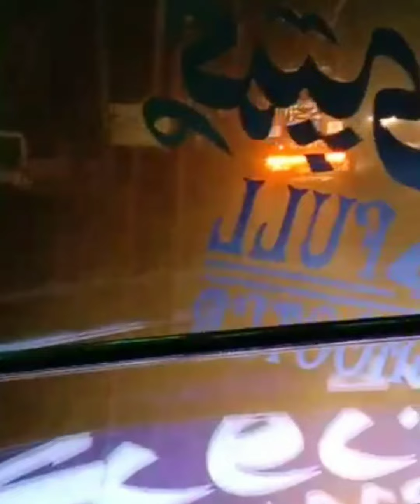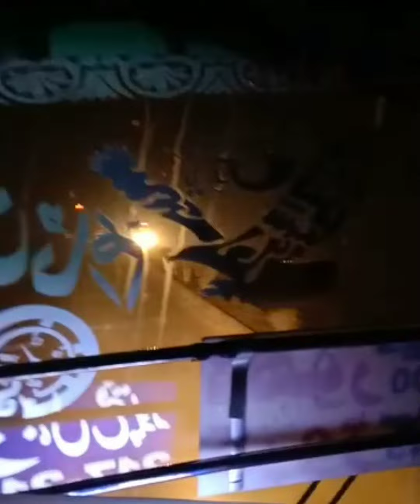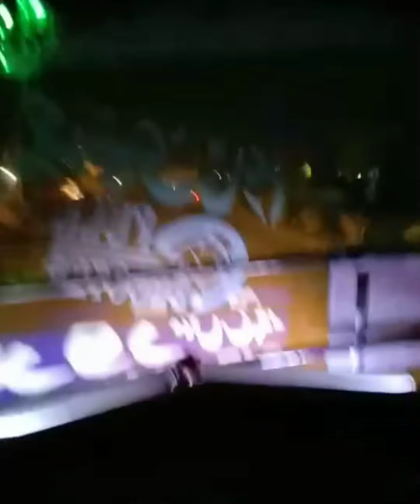New khan company time 9755 vs Basra Brother 555 full much 2no me ustad tusif and ustad farooq 🚀🚀🚀🚀